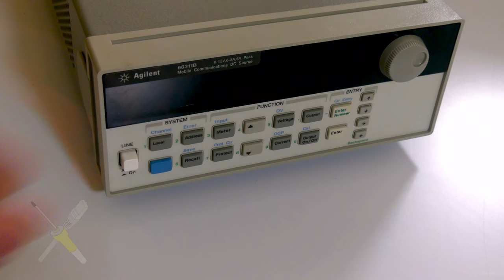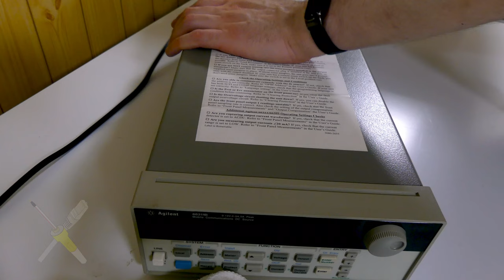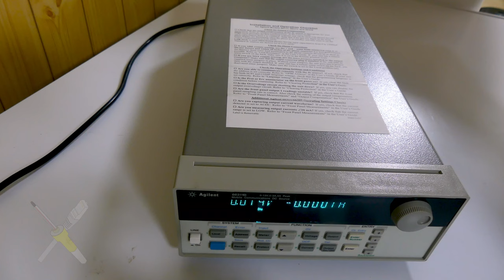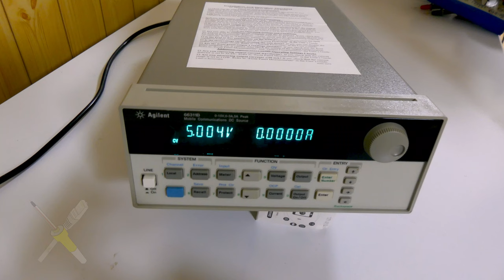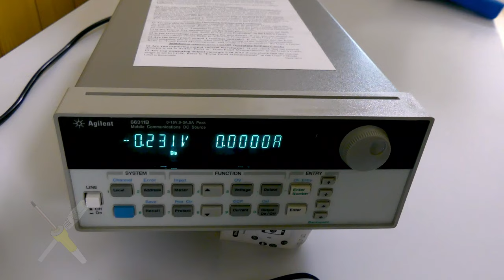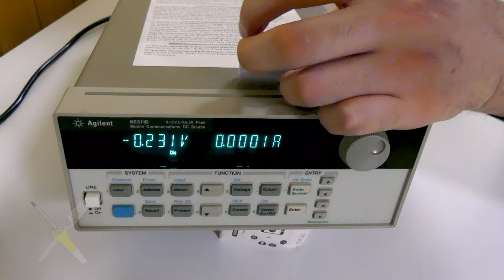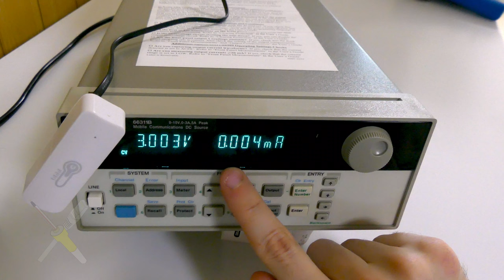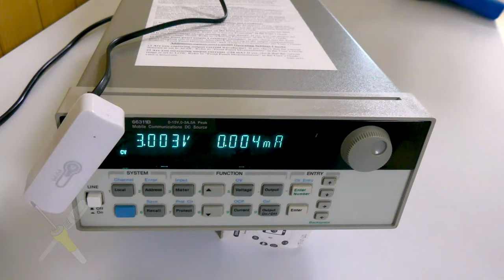BitBastelei #515 - HP/Agilent 66311B Mobile Communications DC Source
Beim Stöbern ist mir ein etwas seltsam klingendes Gerät in der großen Kategorie der alten Mess- und Versorgungsgeräte in die Hände gefallen: Das Agilent (ehemals HP, heute Keysight) 66311B bezeichnet sich selbst als "Mobile Communications DC Source". Hinter diesem ausgefallenen Namen verbirgt sich eigentlich nichts anderes als ein Labornetzteil, welches – laut Hersteller – aber durch schnelles Nachregeln und sehr genaue Messtechnik sich insbesondere für die Entwicklung batteriebetriebener Funksysteme eignet. Interessante Versprechen, dann schauen wir mal, ob der Oldtimer das auch halten kann und ich damit zukünftig meine Messungen etwas vereinfachen kann.

Inhalt:

00:00 Unboxing
01:31 Das Gerät
07:38 Erster Start
12:13 Test mit Last
13:41 Test mit Funk-Sensor
17:19 Statistiken und weitere Funktionen
20:24 Vorab-Fazit

Transparenz:

Die gezeigten Geräte wurden selbst gekauft und bezahlt. Das Messgerät bzw. die gesamte Serie wird vom Hersteller in der EU nicht mehr verkauft.